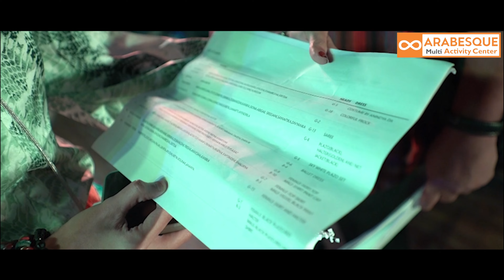ARABESQUE MULTI ACTIVITY CENTER PRESENTING 5th ARABESQUE MAHA UTSAAV 2K24 CULTURAL PROGRAMME | PROMO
ARABESQUE MULTI ACTIVITY CENTER

PRESENTING

5th ANNUAL CULTURAL PROGRAMME
ARABESQUE MAHA UTSAAV 2K24

PROMO

CHOREOGRAPHY BY : RANADEEP GUHA & RITWIKA BHOWMICK GUHA

PHOTOGRAPHY,VIDEOGRAPHY & EDITING BY : DIP GHOSH & TEAM

EVENT MANAGEMENT BY: SSPH ENTERTAINMENT PVT. LTD.

SPECIAL THANKS TO SUMONA DI, RUBY DI & SONAI DI

THANKS TO ROUNAK, SHREYA, SAMPRITI, JOJO & MADHUSMITA TO HELP US IN THIS ENTIRE EVENT.